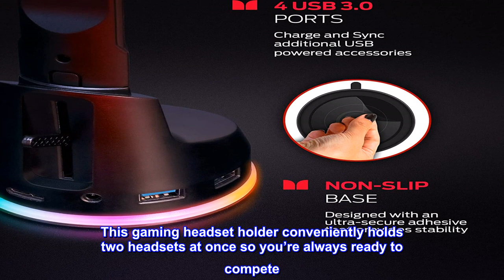Great product - Monster Dual Gaming Headset Stand with 4 USB 3.0 Ports, and RGB Changing LED Effect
Great product -  Monster Dual Gaming Headset Stand with 4 USB 3.0 Ports, and RGB Changing LED Effects

4 ULTRA-FAST 3.0 USB PORTS: The Monster headset stand with usb ports supports plug & play to seamlessly charge and transfer data, no drivers required. Streamline your gaming setup by connecting your keyboard, mouse, and other accessories to one of the ports. Expand your setup with additional gaming accessories and unlock a new level of gaming.
NON-SLIP BASE: Designed with an ultra-secure adhesive that provides stability and security when placing the headset stand on a desk or nightstand. Simply remove the adhesive film protector and adhere the stand to any clean, flat surface. Keep your setup organized and your headset within reach.
RGB CHANGING LED LIGHT: Our RGB headphone stand has color changing lights that add an ambient glow to your gaming experience. The dynamic RGB lighting smoothly transitions to create an unparalleled atmosphere while you game.
DUAL HEADSET REST: Designed with an additional headset hook. This gaming headset holder conveniently holds two headsets at once so you’re always ready to compete. Make sure your headsets are always within reach!
COMPACT SIZE: The dual headphone stand takes up minimal desktop space to allow for an epic arrangement of gaming accessories to fit your gaming setup.
Great Accessory
You can switch the lighting, or turn it off. I bought it for the USB ports to charge my phone and other stuff. Holds headset with no issues and high enough that they charge without issue.